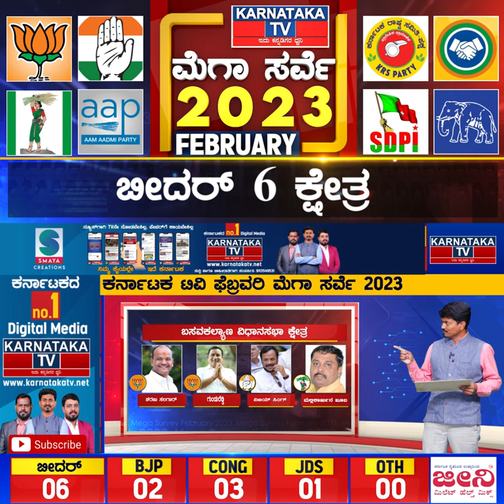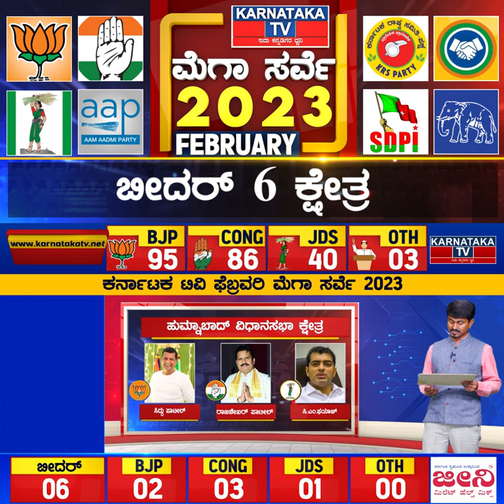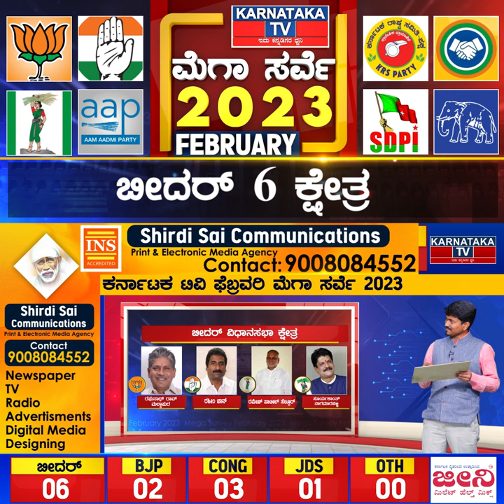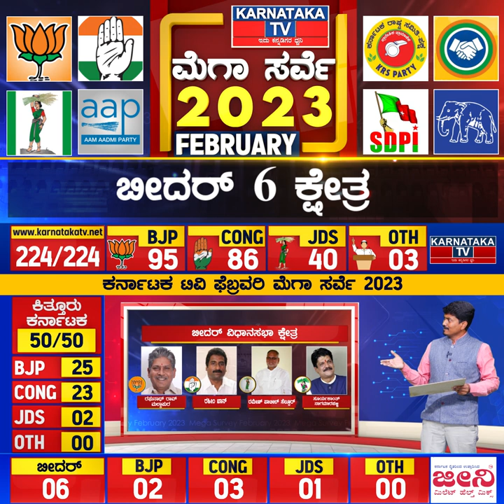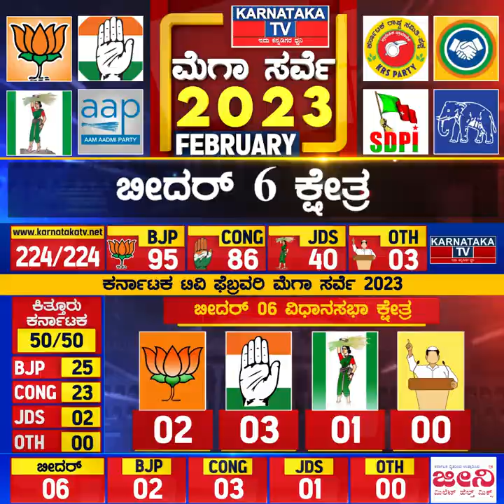Bidar 6 ಕ್ಷೇತ್ರಗಳಲ್ಲಿ ಗೆಲ್ಲೋದ್ಯಾರು..? | Karnataka election survey feb 2023 | Karnataka News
​ಬೀದರ್ ಜಿಲ್ಲೆಯಲ್ಲಿ ಒಟ್ಟು 6 ವಿಧಾನಸಭಾ ಕ್ಷೇತ್ರಗಳಿವೆ.

ಗಡಿ ಜಿಲ್ಲೆ ಬೀದರ್ ನಲ್ಲಿ 6 ವಿಧಾನಸಭಾ ಕ್ಷೇತ್ರಗಳು ಬರುತ್ವೆ. ಬಸವಕಲ್ಯಾಣ, ಹುಮ್ನಾಬಾದ್, ಬೀದರ್ ದಕ್ಷಿಣ, ಬೀದರ್, ಬಾಲ್ಕಿ, ಔರಾದ್​ ಕ್ಷೇತ್ರಗಳು ಜಿಲ್ಲೆಯಲ್ಲಿವೆ. ಪ್ರಭು ಚವ್ಹಾಣ್, ಈಶ್ವರ್ ಖಂಡ್ರೆ, ರಹೀಂ ಖಾನ್, ಅಶೋಕ್ ಖೇಣಿ, ಬಂಡೆಪ್ಪ ಕಾಶಂಪೂರ್, ಖೂಬಾ, ಸಿಎಂ ಇಬ್ರಾಹಿಂ ಮಗ ಸೇರಿದಂತೆ ಘಟಾನುಘಟಿ ನಾಯಕರು ಅದೃಷ್ಠ ಪರೀಕ್ಷೆಗೆ ಇಳಿದಿದ್ದಾರೆ.

ಬೀದರ್ ಜಿಲ್ಲೆಯ 6 ಕ್ಷೇತ್ರಗಳಲ್ಲಿ ಯಾವ ಪಕ್ಷಕ್ಕೆ ಎಷ್ಟು ಸೀಟು ಅನ್ನೋ ಕುತೂಹಲಕ್ಕೆ ಕರ್ನಾಟಕ ಟಿವಿ ಫೆಬ್ರವರಿ ಸಮೀಕ್ಷೆಯಲ್ಲಿ ಸಿಕ್ಕ ಉತ್ತರ ಏನಂದ್ರೆ, 6 ಕ್ಷೇತ್ರಗಳಲ್ಲಿ ಬಿಜೆಪಿ 2 ರಲ್ಲಿ ಮುನ್ನಡೆ ಸಾಧಿಸಿದ್ರೆ, ಕಾಂಗ್ರೆಸ್ 3 ಕ್ಷೇತ್ರಗಳಲ್ಲಿ, ಜೆಡಿಎಸ್ 1 ಕ್ಷೇತ್ರದಲ್ಲಿ ಮುನ್ನಡೆ ಕಾಯ್ದುಕೊಂಡಿದೆ. ಬೀದರ್ ದಕ್ಷಿಣದಲ್ಲಿ ಎಎಪಿ ಅಭ್ಯರ್ಥಿ ನಸೀಂ ಪಟೇಲ್ ಕೂಡ ತೀವ್ರ ಪೈಪೋಟಿ ನೀಡ್ತಿದ್ದು, ಮುಂದಿನ ದಿನಗಳಲ್ಲಿ ಏನ್ ಬೇಕಾದ್ರೂ ಆಗಬಹುದು.

ಬಿಜೆಪಿ – 2
ಕಾಂಗ್ರೆಸ್​ – 3
ಜೆಡಿಎಸ್ – 1

ಬೀದರ್​​​ ಯಾವ ಕ್ಷೇತ್ರಗಳಲ್ಲಿ ಯಾವ ಪಕ್ಷಕ್ಕೆ ಮುನ್ನಡೆ.?

ಬಸವಕಲ್ಯಾಣ : ಜೆಡಿಎಸ್
ಹುಮ್ನಾಬಾದ್ : ಕಾಂಗ್ರೆಸ್
ಬೀದರ್ ದಕ್ಷಿಣ : ಬಿಜೆಪಿ
ಬೀದರ್ : ಕಾಂಗ್ರೆಸ್
ಭಾಲ್ಕಿ : ಕಾಂಗ್ರೆಸ್
ಔರಾದ್ : ಬಿಜೆಪಿ